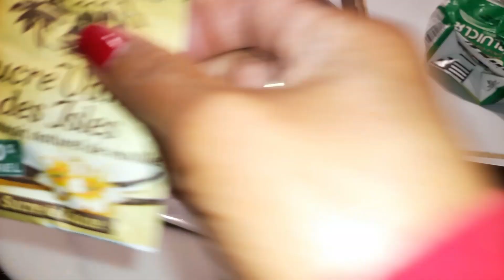ได้ใบตองเอามาทำข้าวต้มผัดง่ายๆสูตรฝรั่งมักจ้า